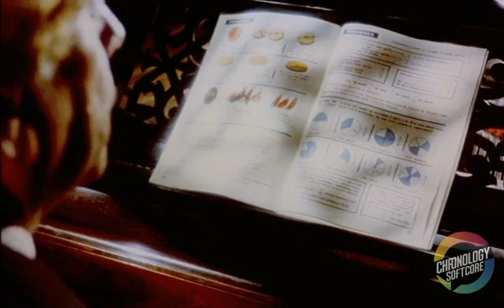Necronomicon - Geträumte Sünden 1968 Succubus - Janine Reynaud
A performer at an S&M nightclub begins to lose her grip on reality, and is plunged into a nightmarish mental landscape.
Director - Jesús Franco
Writer - Pier A. Caminnecci
Stars - Janine Reynaud - Jack Taylor - Adrian Hoven

THE sensual experience
Succubus is THE sensual experience of nineteen sixty nine
This motion picture is the story of a kind of woman you may not have known ever existed.
Her Love Ritual Cast a Spell of Death
Incredibly Fantastic…Terrifying…
A Strange Cult…Love…Murder
In the Tradition of "MONDO CANE" This is a Picture You Will Never Forget As Long As You Live…
Demon…or Woman? Meet Lorna… who turns men's wildest dreams into nightmares!
Succubus: a demon assuming female form to visit men in their sleep.
A psycho-erotic bloodfeast of nymphomaniacal lust
She loved the games men played with death…
The sensual experience of '69.

Release date - West Germany April 19, 1968
Countries of origin - West Germany - Spain - Portugal
Languages - German - Spanish
Also known as - Necronomicon - Geträumte Sünden
Filming locations - Lisbon, Portugal
Production companies - Aquila Film Enterprises - Montana-Film